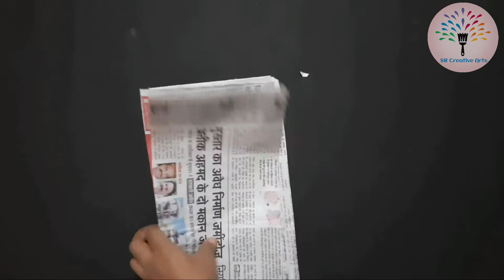How To Make Wall Hanging With Paper || DIY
Hi,
Welcome to our You Tube channel  SR Creative Arts .

Is video mein Wall Hanging step by step banani batayi gayi hai, ki hum kaise eaisly Wall Hanging bana sakte hain.

NOTE-- All the music used in this video belongs to the respected owners and not me.
I am not the owner of any music used in this video.

Topics Covered:

*Wall hanging design ideas
*Wall decoration ideas
*Wall hanging
*Paper wall hanging easy
*Paper wall hanging decoration
*Craft ideas
*Paper craft